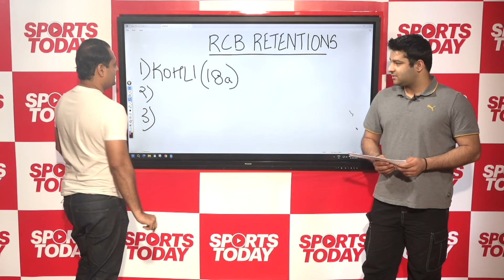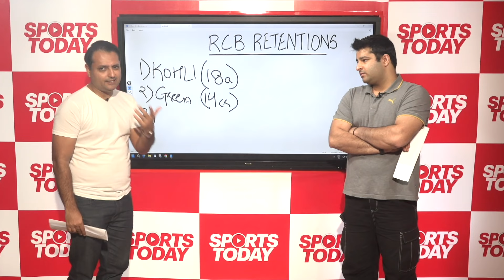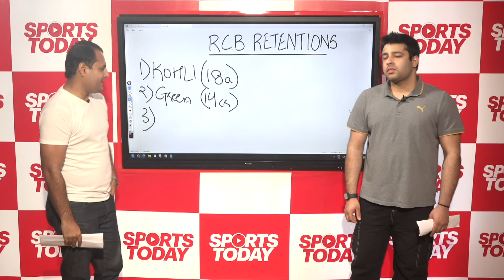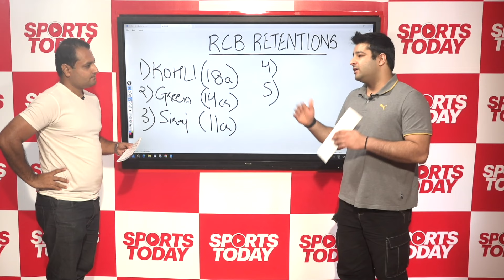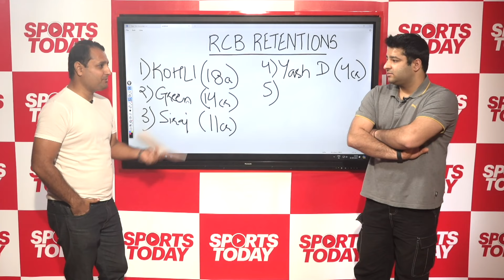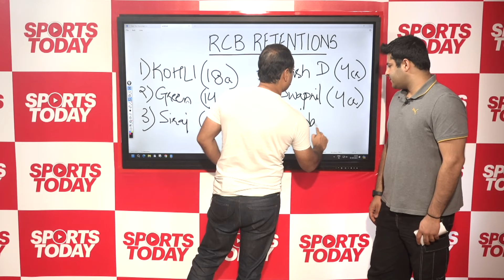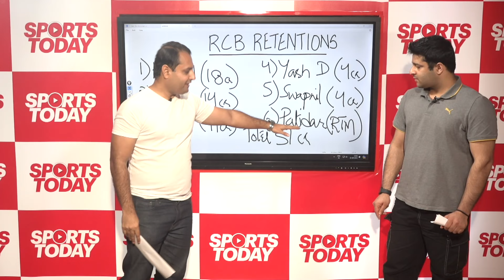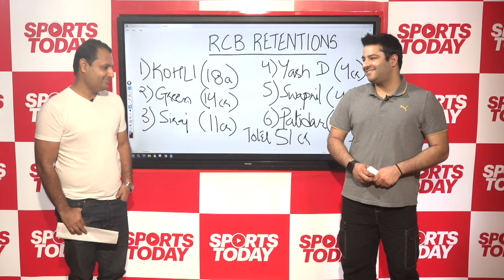IPL AUCTION 2025: Will RCB retain anyone else apart from Kohli? Dayal and Maxwell to be released?